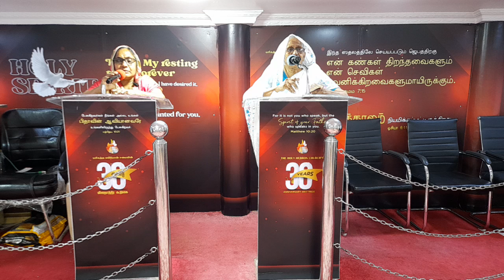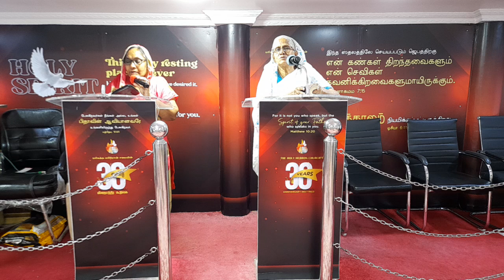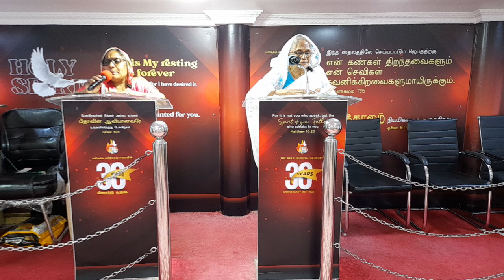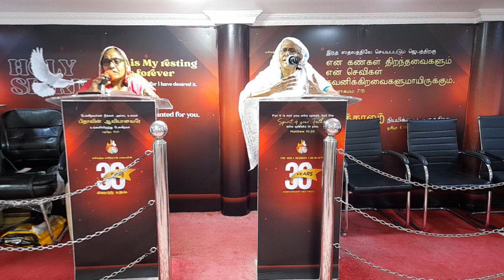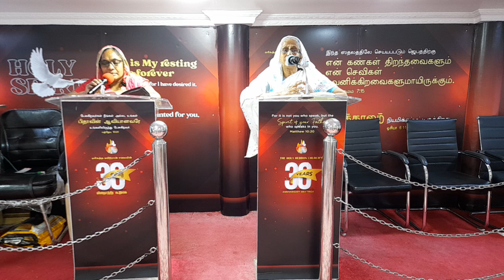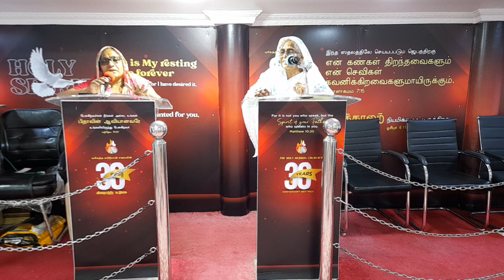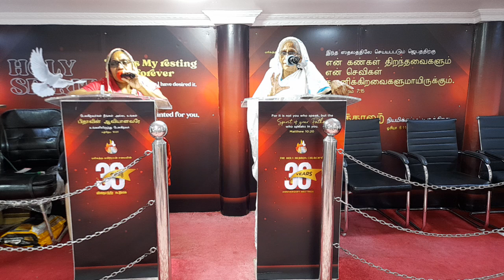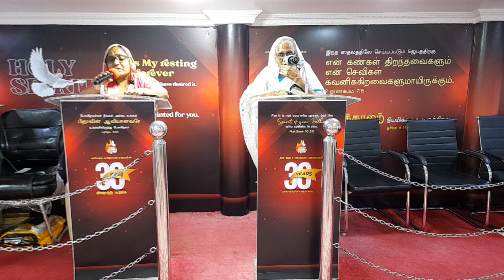Mrs Uthami Paulraj Tamil and Hindi Christion Message